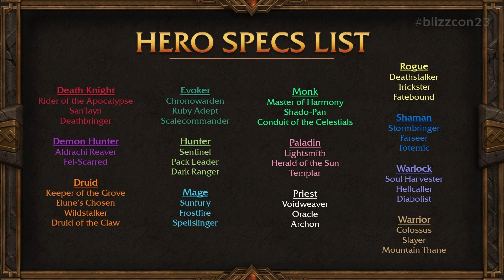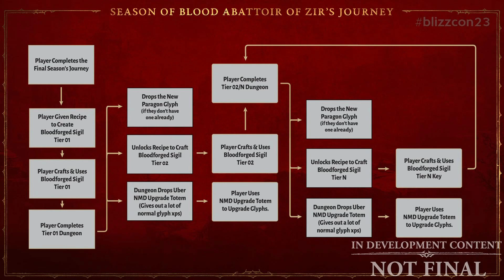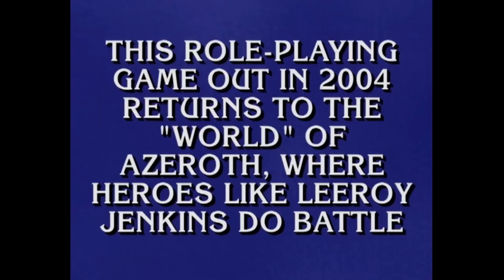BlizzCon Day 2 Recap and Thoughts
BlizzCon 2023 has come to a close and I have a LOT to say about day 2!